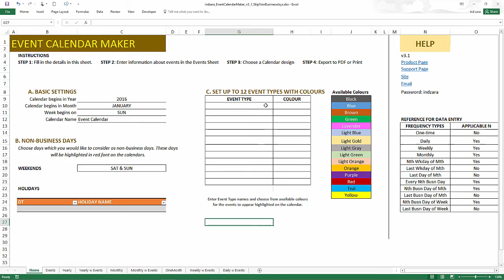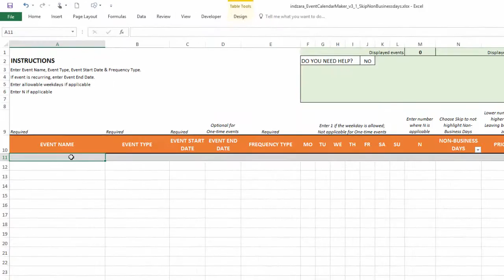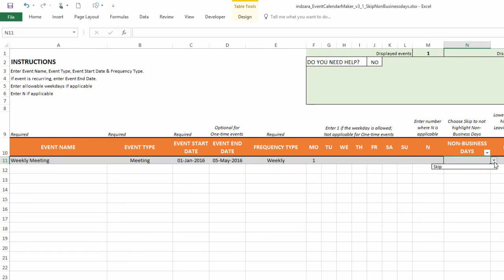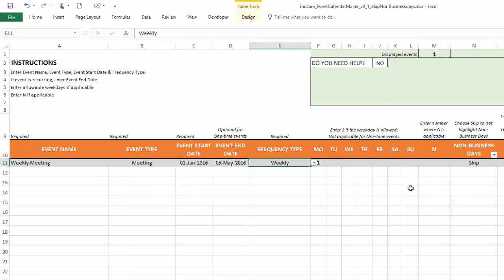Event Calendar Maker - Excel Template - Skip Non-Business Days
How to skip non-business days while creating recurring events in EVENT CALENDAR MAKER EXCEL TEMPLATE

HIGHLIGHTS OF EVENT CALENDAR MAKER EXCEL TEMPLATE

• All-Purpose Calendar Maker
o Works for any year.
o Start with any month
o Start week with any weekday
o Customizable weekends and holidays
o 300 events and 1200 instances

• Visualization options & controls
o Categorize events into 12 Event Types
o Choose from 15 Colors to highlight
o 7 Calendar Designs (2 Yearly, 3 Monthly, Weekly and Daily calendars)

• Practical Functionality that saves time
o 12 Frequency Types
o Control which events you would like to display by deactivating events
o Control order of priority of events
o Switch Off Non-business days easily

• Simple, easy and quick
o Create calendars within minutes
o Easy and simple data entry
o Print-ready calendar designs